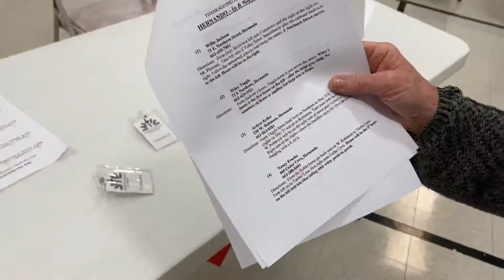The Hernando-Nesbit Interfaith Council, made up of 14 churches, distributes food in DeSoto County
The Hernando-Nesbit Interfaith Council, comprised of 14 churches of various denominations, distributed hundreds of food items and USDA FARMERS TO FAMILIES FOOD BOXES to the needy in DeSoto County.

Thank you to the MS CRISIS FOUNDATION for the USDA food boxes!